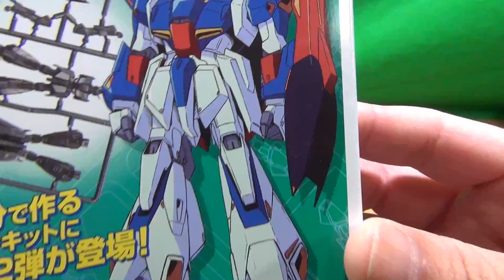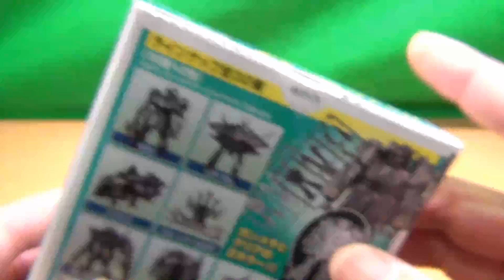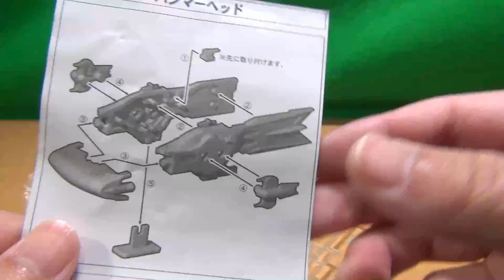何が出る？バンダイ の 2分で作る! ガンダム名鑑ガム2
バンダイ の 2分で作る! ガンダム名鑑ガム2を買ってみました。